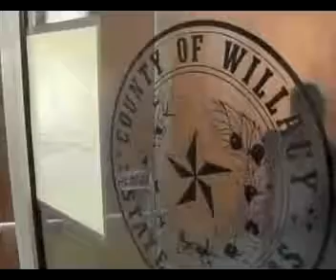The Case of the Missing DA Cheney's Lawyers Not Happy